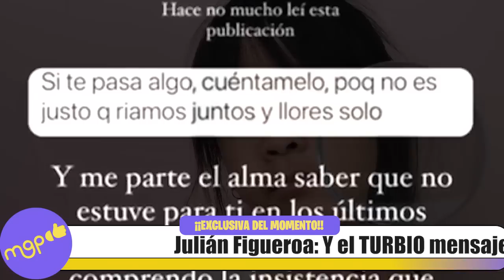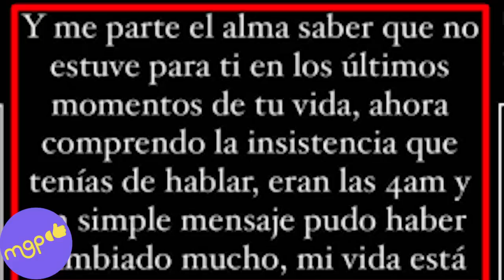Julián Figueroa Y el mensaje de su PADRASTRO que circula en redes